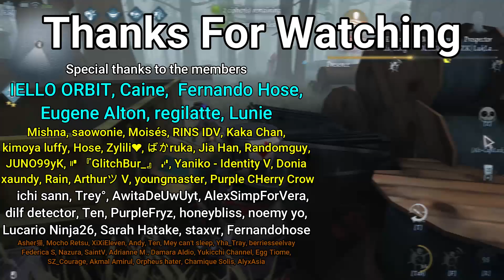Losing Game as Hunter?? - Hunter Rank #49 (Identity v)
1) Hamsterball Gold Music - Beginner Race
2) Hamsterball Music Master Race HQ